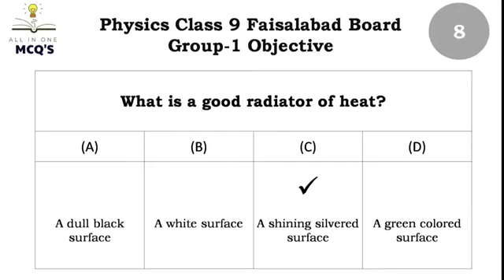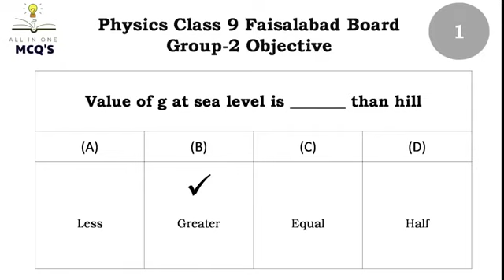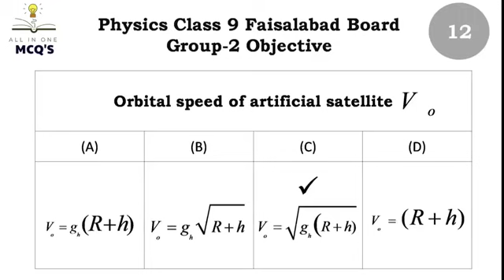Faisalabad Board Physics Class 9 Past Paper 2017 Objective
“Learning Made Easier at Home” is our motto. This channel is specially made for persons who are looking for job, preparing for entry test or want to gain knowledge. The channel is named keeping in mind that you will find all the content in one place which will be helpful in gaining knowledge and will help you in getting the best job and to make the best future. In nutshell, here we are trying our best to contribute in spreading knowledge.

We will provide you MCQ'S and one liner material about General knowledge, History, Urdu, Islamiat, Everyday Science, Human Body, Pak Study, English and Geography. For all government exams, including CSS, NTS, PPSC, FPSC, CTS, PTS, PMS, ISSB, and hundreds of more tests, you can find out the all types of multiple-choice questions on our All in One MCQs YouTube channel Please Like, Share and subscribe our channel and join this journey of gaining countless knowledge.